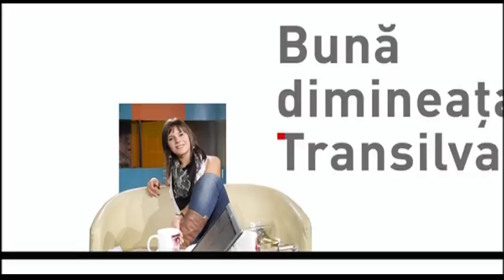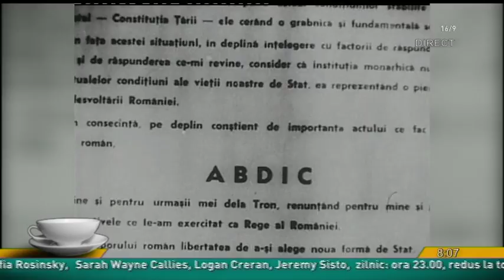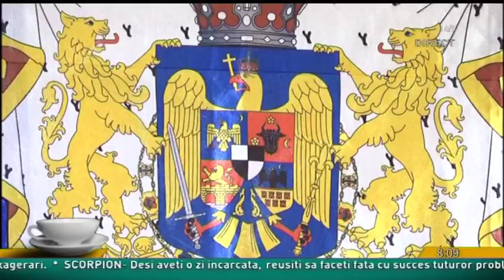Buna dimineata Transilvania din 6 decembrie 2017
Producător: IRINA GAŞPAR, CRISTIAN MURESAN
Moderatori: IRINA GAŞPAR si CLAUDIU PADUREAN
Teme: DISCUTII  DESPRE REGELE MIHAI, In MEMORIAN Regele Mihai / STIRI / REVISTA PRESEI /
stire prezentata de LAURA BUDISAN, jurnalist TVR Cluj
prin telefon prof.univ.dr.Ioan Aurel Pop, rector UBB Cluj-Napoca
prin telefon prof.univ.dr. Doru Pamfil, USAMV Cluj